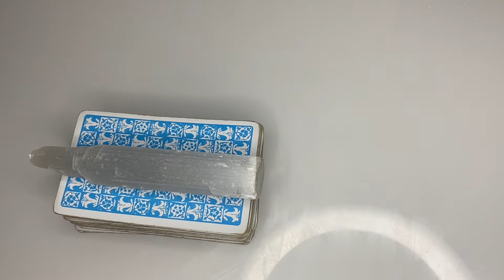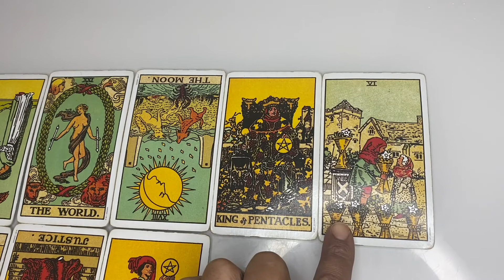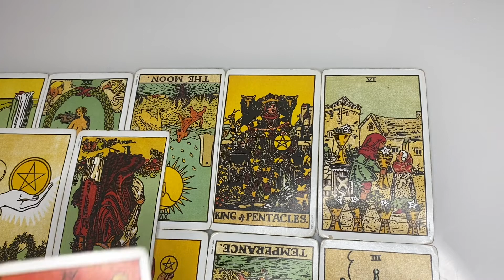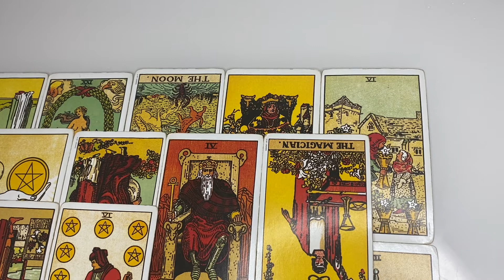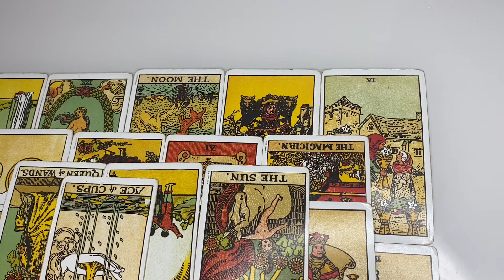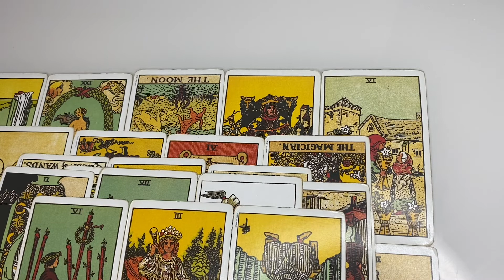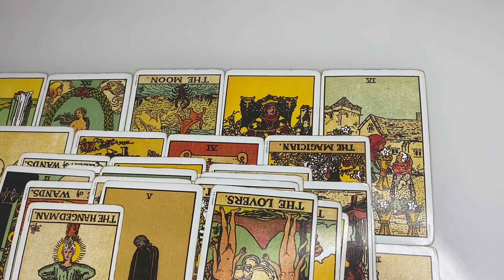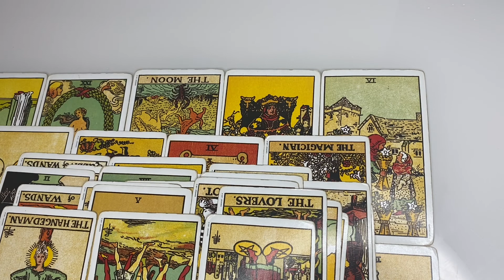VIRGO ♍️ THIS KARMIC TWIN IS DANGEROUS! Tarot Reading & Song by “ JORJA SMITH”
THIS IS A GENERAL READING FOR THE COLLECTIVE OF VIRGO ALL PLACEMENTS

TWINFLAME READING:£33.33
1 QUESTION WITH DETAILED ANSWER: £10.10

Cash.app/£Crystaleyes38